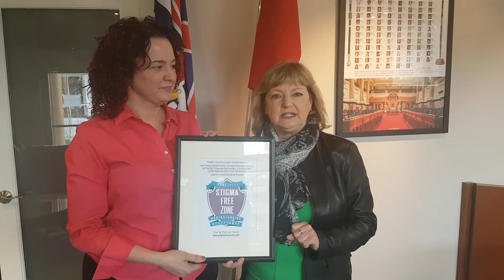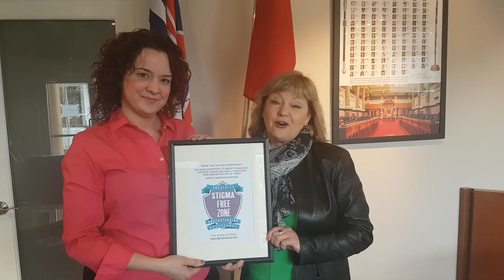Stigma-Free Zone - Riding of North Vancouver-Seymour - MLA Jane Thornthwaite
The Stigma-Free Zone Initiative invites Members of the Legislative Assembly from across British Columbia to work toward being awarded a stigma-free zone designation. MLA Jane Thornthwaite is a community champion leading the way for a stigma-free community in North Vancouver-Seymour. Thank you Jane for your amazing support!